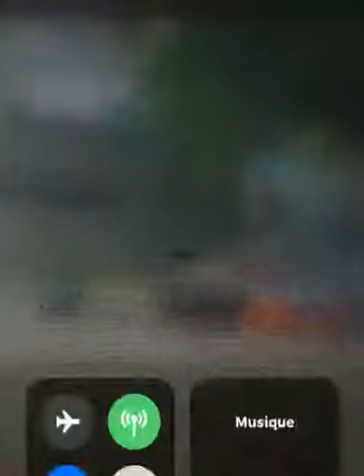Au secour le bénin